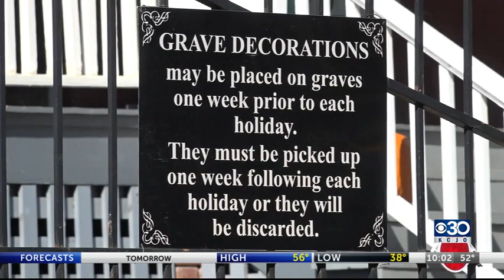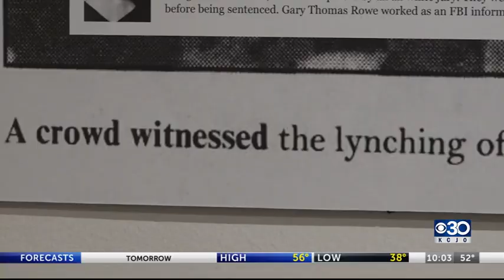Keeping local history alive: Recent historic tour highlights importance